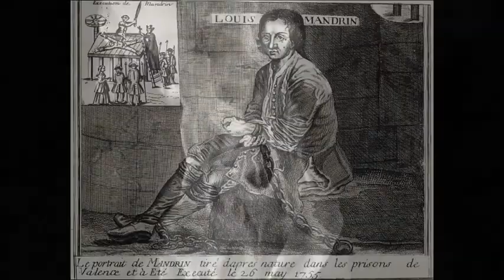Compagnons de Mandrin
Paroles : C"Nabum
Musique et interprétation : RLB